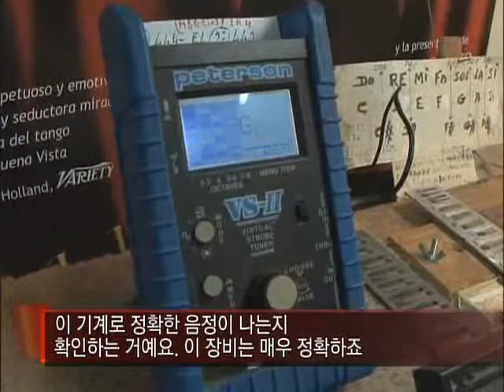세계의 교육현장 - Global Education Issue_아르헨티나 전통 음악교육 (2부) _#004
EBS 세계의 교육현장, Global Education Issue, 20100817, 아르헨티나전통음악교육(2부) 정열로 빚은 음악-탱고(Tango)

아르헨티나의 다채로운 교육방식을 알아아본다